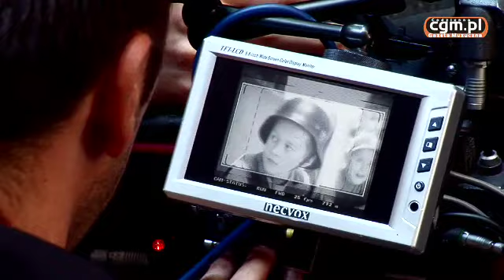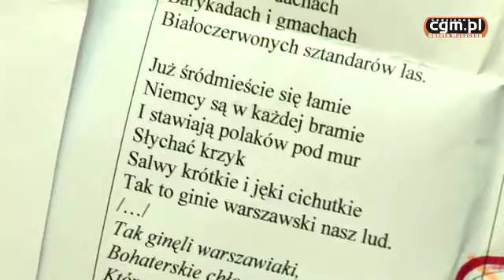1 Sierpnia WWO feat Kapela Czerniakowska CGM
1 Sierpnia WWO feat Kapela Czerniakowska CGM